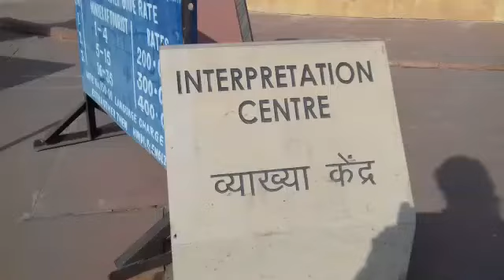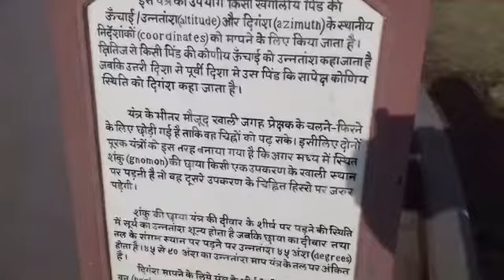Hawamahal ka vlog-4 ।।Rocky vlogger।।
hello dosto kese ho aap
  dosto iss video me Hawamahal jo ki jaipur me h usake baare me thodi si jankari h.aagar aapko aachhi lge to please video ko like jarur kare oor channel ko subscribe jarur kare .